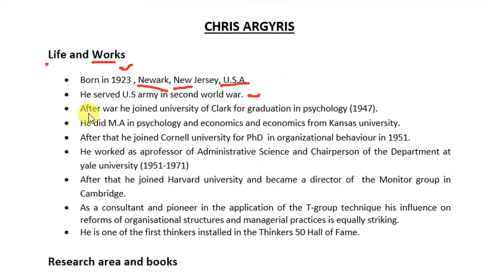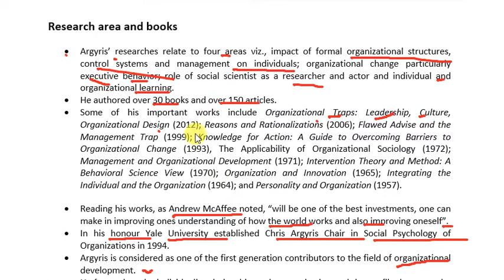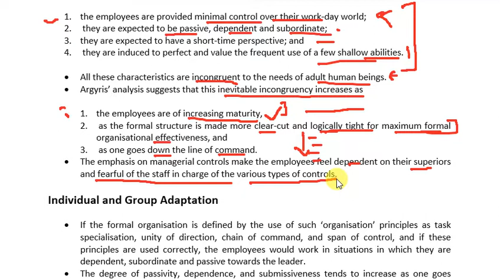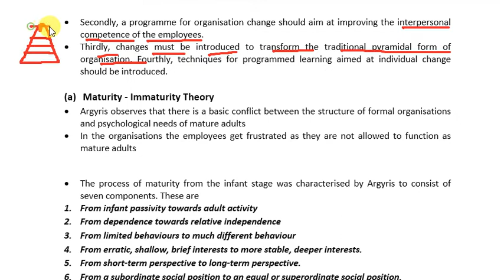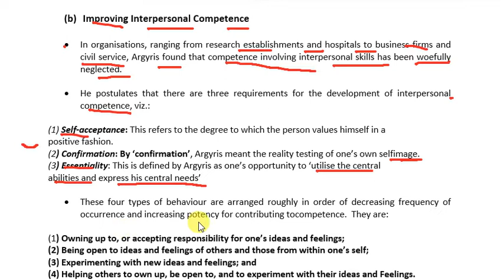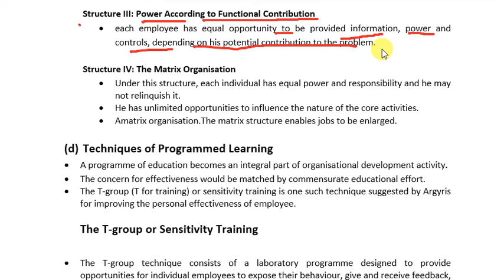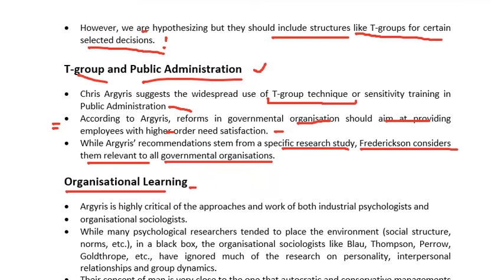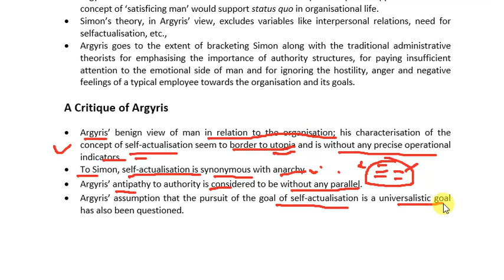CHRIS ARGYRIS # ASSISTAN PROFESSOR# UPHESC# GIC#UPSC#NTA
He was one of the most famous thinker of "organisational humanism" . His idea of maturity- immaturity, interpersonal competence and organisational system was pioneer of modern management. His idea of T Group is very popular and even challenged the Herbert Simon's rationality principle .